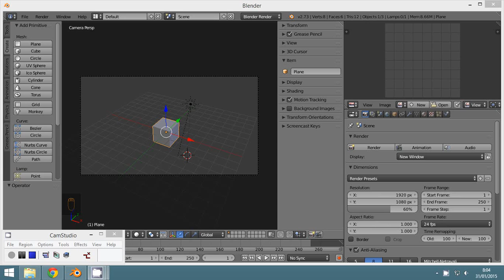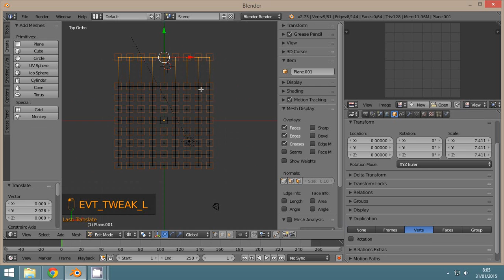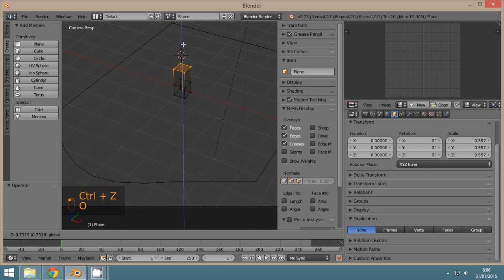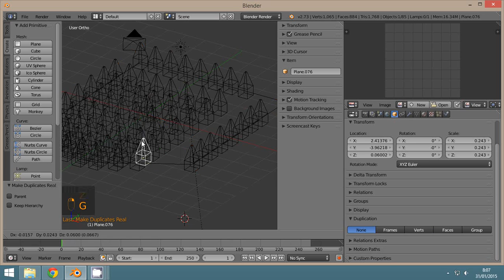DUPLICATION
3D Blender
Duplicación de objetos